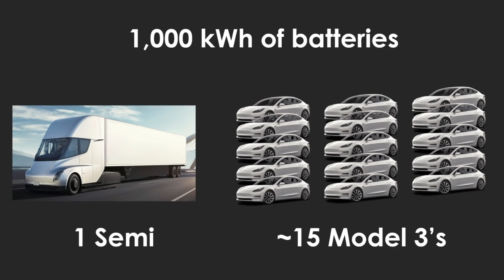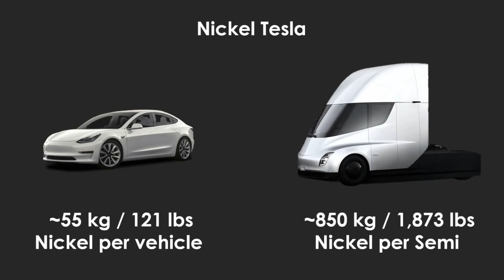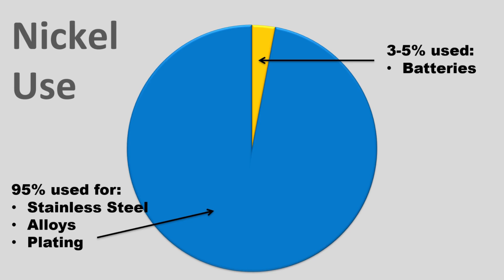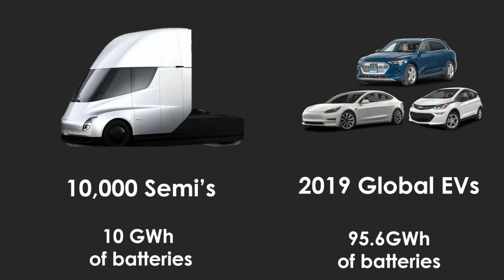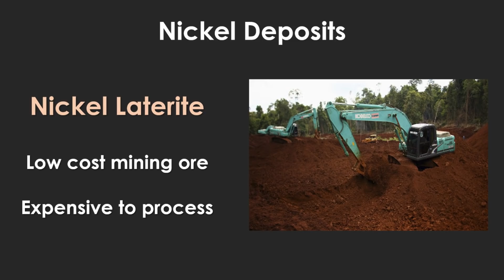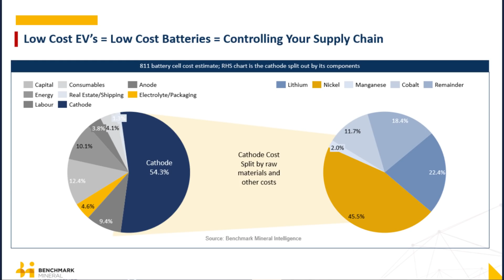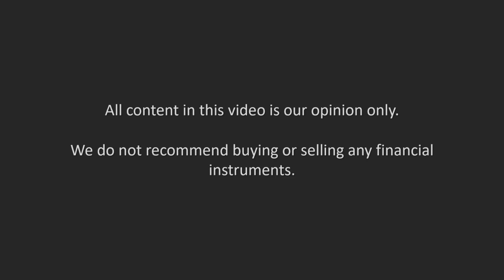Tesla's Nickel Problem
Will Tesla face a Nickel shortage? Why Elon made a pitch for more Nickel.
To help give an insight into Nickel I interview Rodney Hooper from RK Equity.

Long Tesla

Rodney Hooper
RK EQUITY | Lithium-ion Bull

Timestamp:
0:00 Intro
0:20 Tesla Semi
2:03 Nickel Classes
2:39 Nickel Mines
4:51 Elon’s comments
5:26 Types of deposits
5:55 Tesla & Nickel
9:47 Nickel Supply
14:51 Summary